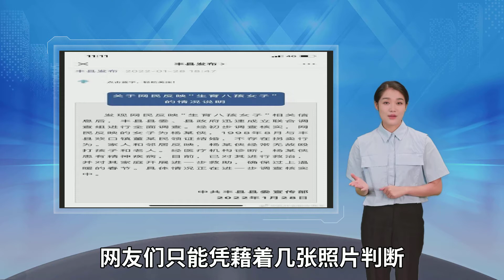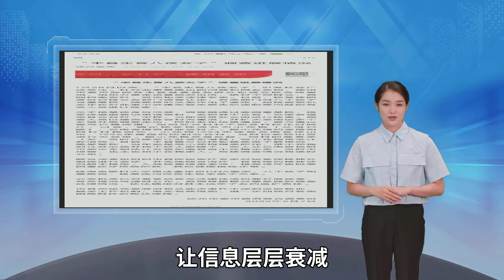让“小花梅”们失联的“信息漏斗”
的信息过滤层 一方面 很多外来迁徙者 本身的身份信息就十分有限 一些无意识失联的群体 可能是患有阿兹海默症的老人 手环、项链等身份信息如果在流动中丢失 那么就很难直接跟其看护人联系上 被动失联或主动失联的群体 则有可能自己撕毁、被迫销毁了相关信息 发现迁徙者往往活动在偏远地区 因此即便死亡 很长一段时间没有被发现 在数字化管理相对滞后的农村地区 如果没有人脸识别等新兴技术手段的加持 户籍溯源、身份确认并不容易 同时 尽管很多地区已经尝试打造数字档案 但迁过档案的读者或多或少会有体会 不同地区之间的档案数字化标准不一、系统不同 存在大量 如公告所说 小花梅原生家庭父母去世 不再寻找 自然无法提供信息 自力救济失灵 缺乏身份户籍信息 完成了登记结婚的流程 出于 因此 迁徙者的身份 是十分重要的管理信息 徐州发布的丰县事件第二次通报显示 来行事 而领导者的责任 就是在出现严重问题之时 觉察到那些重要信息 如果管理者无法意识到哪些信息是重要的 自然会缺乏必要的监管警觉 而在基层治理中 因为长期分散化、 让那些确认身份的踪迹信息 消失了 身份谜团和失联自然就不可避免 因此 各国的失踪预警机制 都是通过各种途径发送失踪人信息 尽可能调动社会力量参与到信息收集、调查中来 时间越久、地域越广 信息衰减的程度就越高 找人的难度也就越大 在农村地区 这个 而身份信息的消失 或许正是无缘的开始 就像 主动挖掘更多数据价值和应用场景 引入人工智能、云计算等新技术 将视频监控联网与AI大脑相连接 加大数据挖掘、人像比对、车牌识别、智能预警等公共安全应用的力度 为迁徙者的身份确认提供更多、更及时的踪迹信息 比如 一些社区会在发现独居老人多日居家不出等异常情况后 安排相关人员核查 已经在许多智慧城市系统中应用 未来 通过类似的方式 对流浪者、疑似失踪人口进行排查 或许AI主动分析提供线索 会让 还存在一些特殊的挑战 让信息层层衰减 迁徙者的身份确认难上加难 很多人提到 既然都领了结婚证 确认户籍信息 真的很难吗 要知道 我国是世界上最早进行人口调查并制定和执行一套严密户籍管理制度的国家 唐代就有 比如各地户籍系统和婚姻系统数据就不互通 难以交叉验证 拿丰县所在的江苏省为例 其中某市不动产登记中心档案就曾被媒体报道 存在材料不完整 数据准确性、真实性问题 一幢房屋已办理完成分割登记 但数据库查询显示的房屋所有权人还是原权利人等等 分散在各部门的档案数量大 历史跨度长 动态性强 无法实现资源共享 城市尚且如此 人口众多的农村 户籍档案管理更存在大量历史积压问题 冗余重复的信息需要清理 数字化档案人才的匮乏 日积月累很多历史信息遗失 都影响了户籍档案数字化管理的实现 先天信息缺失和后天档案管理限制 共同造成了对迁徙者身份的 小花梅的遭遇中 不难看到 一旦身份踪迹丢失时间过程 会出现非常令人痛心的情况 那就是各种救济渠道近乎失灵